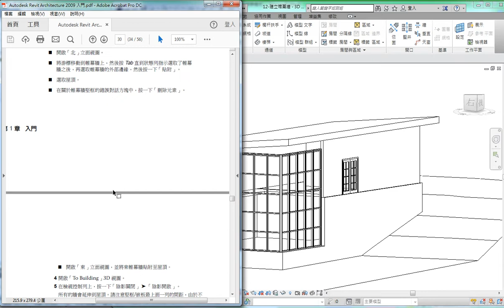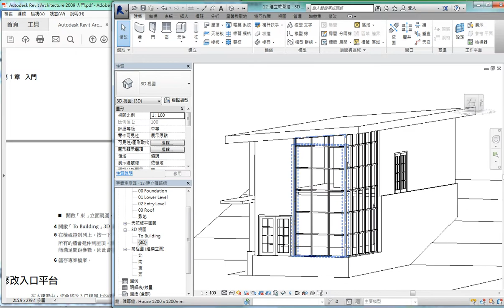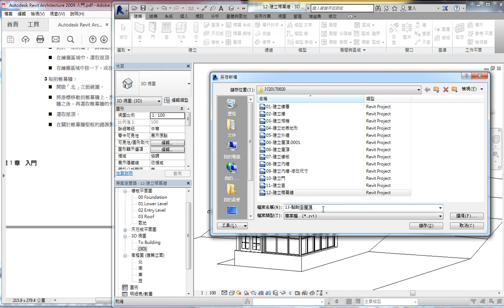Revit 2016 教學課程 084 官方入門範例 13 貼附至屋頂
電腦相關課程授課超過6000小時的一位 Revit 課程講師
由於實在太多同學向JC老師反映，希望可以有線上課程學習，所以就決定錄製一系列的 Revit 線上影片教學

Autodesk Revit Architecture 2009 官方入門範例實做